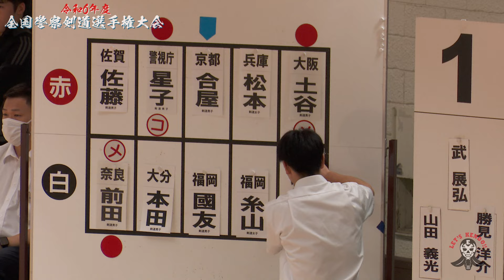【星子啓太（警視庁）×本田拓真（大分）】男子個人3回戦【令和6年度全国警察剣道選手権大会】2024年9月3日（火）日本武道館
令和6年度全国警察剣道選手権大会
2024年9月3日（火）
日本武道館
大会結果詳細はコチラ↓

【結果】
男子
優勝　星子啓太(警視庁)
二位　大平翔士(警視庁)
三位　宮本敬太(警視庁)
三位　池田虎ノ介(福岡)

ベスト8
土谷(大阪)、宮本(警視庁)、内村(宮崎)、竹ノ内(警視庁)

女子
優勝　渡邊タイ(熊本)
二位　高橋萌子(神奈川)
三位　佐藤みのり(警視庁)
三位　松本智香(神奈川)

ベスト8
藤﨑(大阪)、諸岡(神奈川)、安藤(愛知)、柿元(福岡)